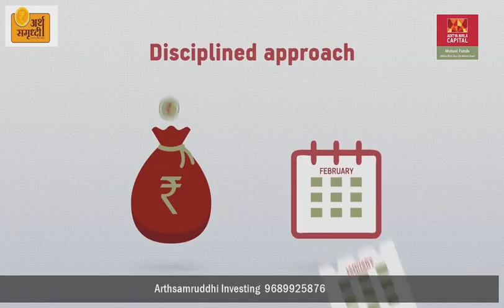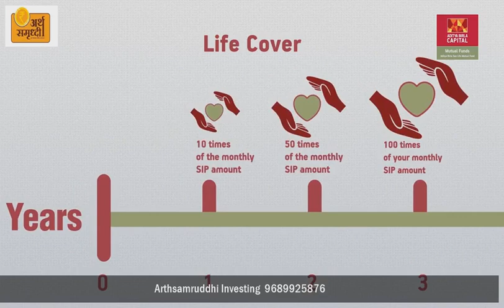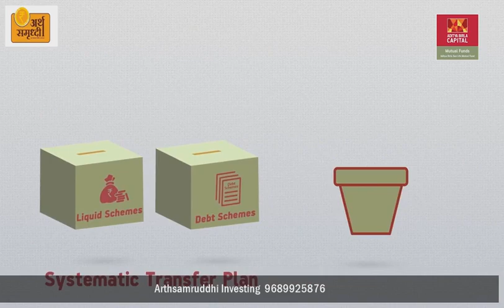How to make Profit from Century SIP ?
Arthsamruddhi investing Hub I have my Mutual Fund Investment account with Ravindra Tukaram Kadam on Arthsamruddhi Investing App. Try now! I have my Mutual Fund Investment account with Ravindra Tukaram Kadam.Try now! Download app from